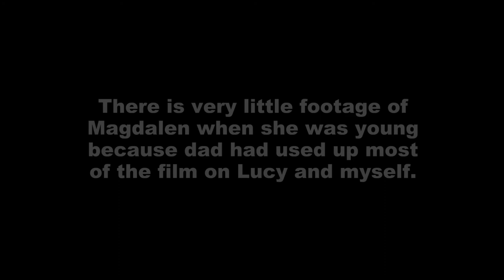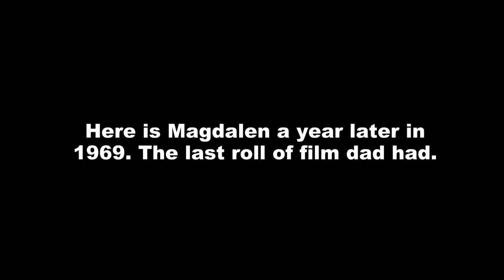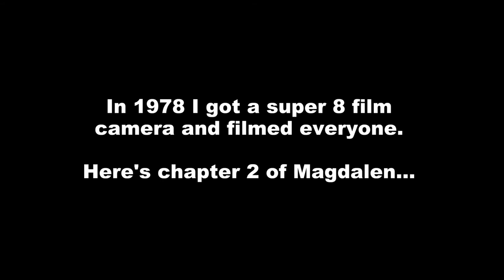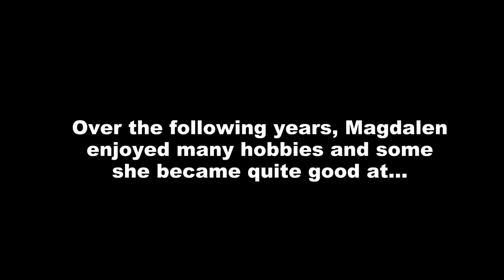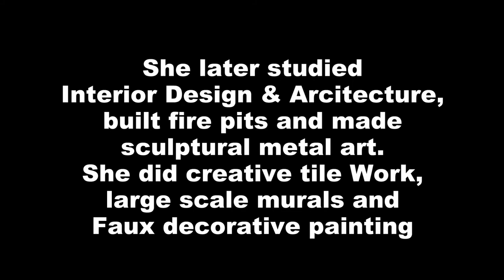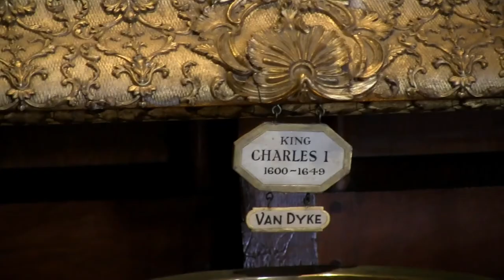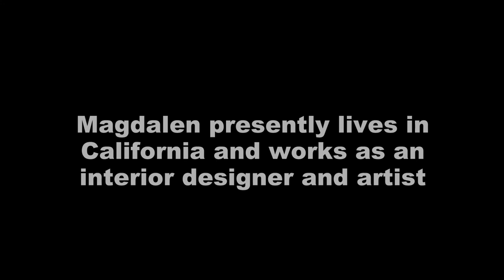THE MAGDALEN BOYD-WILSON STORY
The true stunning story of, Manhattan born, MAGDALEN BOYD-WILSON. Moved to England, moved to Toronto, lived in New Jersey, moved back to Manhattan, moved to Escondido, moved to Pioneer Town, moved to San Diego. Artist, entrepreneur, interior designer, Bengal breeder and creator of the first "Bengal B n B". Film by Magdalen's brother BILL BOYD-WILSON in full colour, with sound and some widescreen.